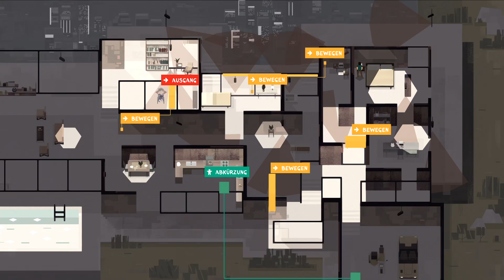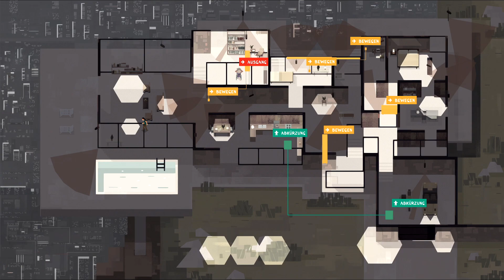Serial Cleaner [13] - Ne ganz neue Art von Level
Guten Tag meine Freunde.

Dieses Spiel hier ist mal was ganz anderes auf meinem Kanal. Bis jetzt hab ich ja noch keine Stealth-Games gespielt. Ich hoffe es gefällt euch. Es gibt schon interessante Indie-Games.